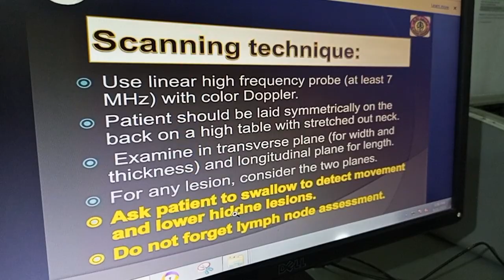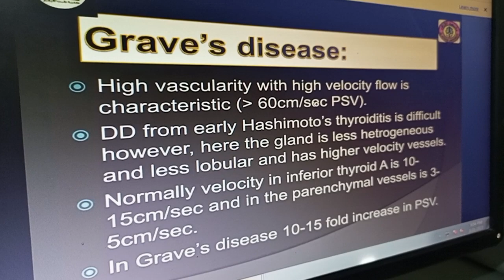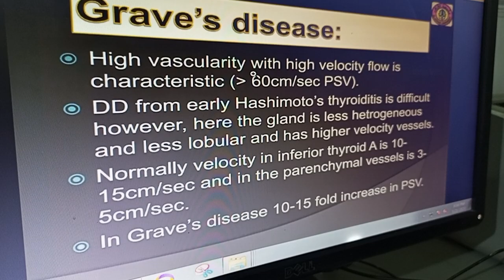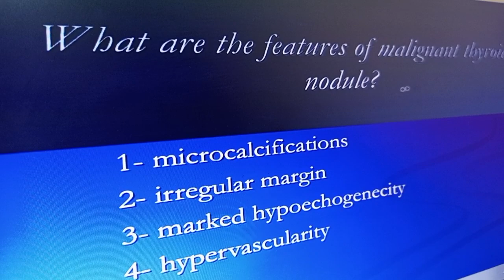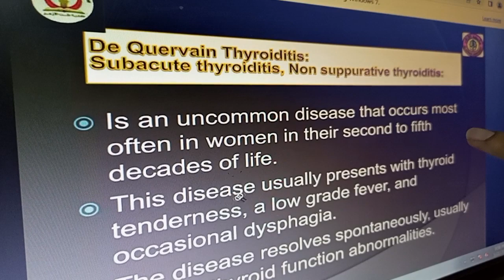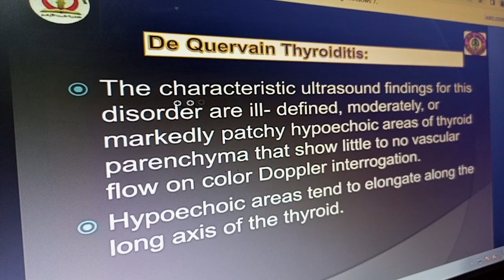usg throid normal v abnormal images nicely explained